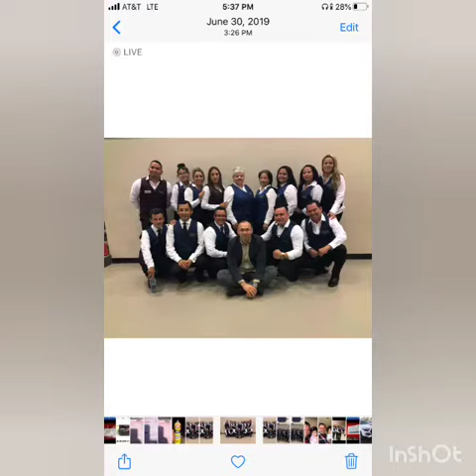Su primer aniversario. Mi héroe.